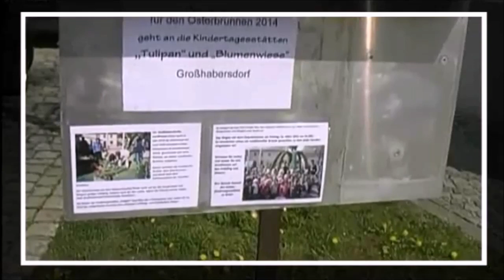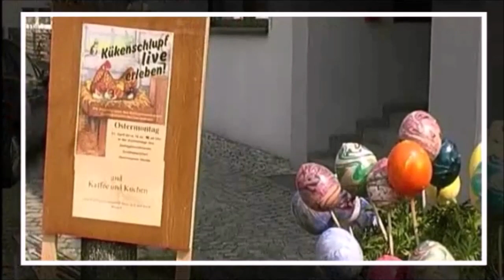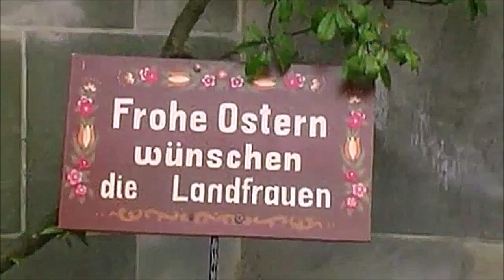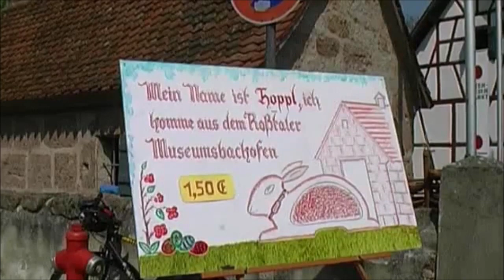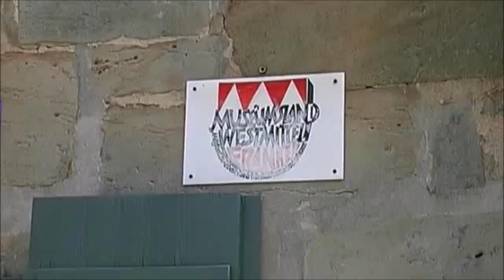Ostern in Franken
Osterbrunnen in Franken: In der Fränkischen Schweiz ist es alter Brauch, zu Ostern die Brunnen zu schmücken. Dies geht zurück auf die Zeit, in der im Karst des Jura Wasser ein kostbares Gut gewesen ist. Es ist der Dank dafür, Wasser zu haben. So werden die Brunnen nach dem Winter zunächst gereinigt und dann mit Tannenzweigen und bunt bemalten Eiern geschmückt.

Nach altem Volksglauben fliegen nach dem Gloria der Gründonnerstagsmesse die Kirchenglocken nach Rom. Sie kommen erst nach dem Gloria der Ostermette wieder zurück. In dieser Zeit schweigen die Glocken. Ihre Funktion übernehmen die Kinder mit ihren Ratschen.

An Ostern ist wieder ganz Effeltrich in Tracht.

Trachtendorf und Trachteninsel, so wird Effeltrich gern genannt. Nicht nur wegen seiner vielfältigen bunten Tracht, die immer noch zu vielen Anlässen getragen wird, sondern weil es immer noch Bäuerinnen gibt, die Tag um Tag ihre Tracht tragen.

Am Ostermontag findet traditionell der Georgiritt statt, mit Pferdeweihe, der Pfarrer hoch zu Roß und das Dorf in Tracht gekleidet (Effeltrich gilt als DAS Trachtendorf der Fränkischen Schweiz). Besonders beeindruckend die aus Golddraht geflochtenen sog. Brautkrönchen der unverheirateten jungen Frauen.

Georgiritt ist die Bezeichnung für Pferdewallfahrten zu Ehren des Heiligen Georg, die meist auf jahrhundertalte Traditionen zurückgehen. Sie finden alljährlich in verschiedenen Orten, insbesondere in Bayern und im Salzburger Land statt. Effeltrich in der Fränkischen Schweiz ist bekannt für sein lebendiges Brauchtum. Der wichtigste und bekannteste ist der Georgiritt.  In einem farbenprächtigen Zug werden Pferde aus der Umgebung durch das Dorf und an der Kirchenfestung vorbeigeführt, allen voran der Pfarrer hoch zu Ross. Früher kamen die Bauern mit ihren Ackergäulen, heute sind es die Reitervereine mit ihren großen und kleinen Mitgliedern, die beim Georgi-Ritt durch Effeltrich ziehen.

Ostereiermarkt in Roßtal: Auch das Ei ist seit altersher ein Symbol für die Fruchtbarkeit und das Leben. Und somit eben auch symbolhaft für Ostern. Zu Ostern Speisen, auch Eier, in der Kirche weihen zu lassen ist gleichfalls überliefert.

Was hat es eigentlich mit dem Osterhasen auf sich? Der Typ bringt den Kindern die Ostereier. Aber woher kommt dieser Brauch? Was hat es mit dem Hasen auf sich?

Nun, da muss man weit zurück: Schon in der Antike war der Hase Sinnbild von Lebenskraft, Wiedergeburt und Auferstehung. Das ist die Wurzel für Darstellungen im Zusammenhang mit dem christlichen Osterfest, in dem der Auferstehung Christi gedacht wird.

Der die Eier bringende Osterhase wird zum ersten Mal von dem Medizinprofessor Georg Franck von Franckenau im Jahr 1682 in der Abhandlung „De ovis paschalibus – von Oster-Eyern“ erwähnt. Er schildert für Oberdeutschland, Pfalz, Elsass und angrenzende Gebiete sowie Westfalen den Brauch, dass der Osterhase die Eier in Gärten im Gras und Gesträuch versteckt, wo sie zur Freude und Belustigung der Erwachsenen von den Kindern gesucht werden. Dass der Osterhase die Eier verstecke, nennt er „eine Fabel, die man Simpeln und Kindern aufbindet“.

Agnus Dei - die Bedeutung des Osterlamms: Auf dem Osterbrunnen in Langensendelbach sehen wir ein Lamm. Das Osterlamm. Was hat es damit auf sich? Das Lamm diente schon vor der Ausbreitung des Christentums als ein Symbol für Unschuld und Wehrlosigkeit. Im Alten Testament erscheint das Lamm mehrfach als Opfertier, so in der berühmten Erzählung von Abraham und Isaak. Im Christentum ging dieses Symbol auf Jesus Christus, das „Lamm Gottes“ über, da sich dieser nach christlichem Glauben stellvertretend für die Menschheit geopfert hat.

Als Osterlamm, gekennzeichnet mit der Siegesfahne, ist es ein Symbol für die Auferstehung Jesu Christi. Es ist häufiger Bestandteil der christlichen Kunst und ein christliches Symbol in der Heraldik.